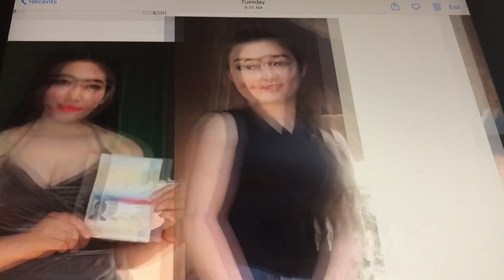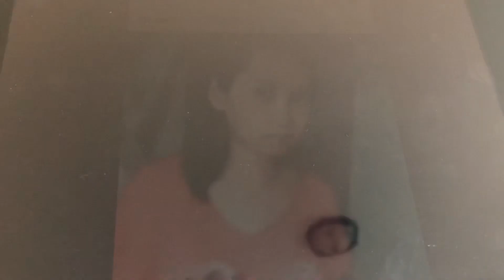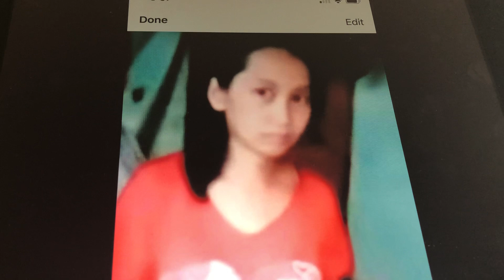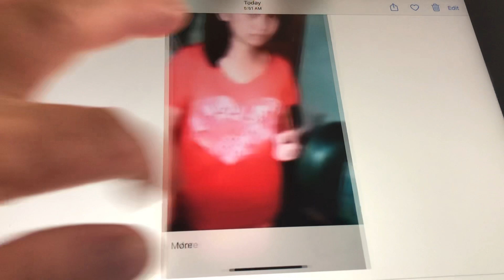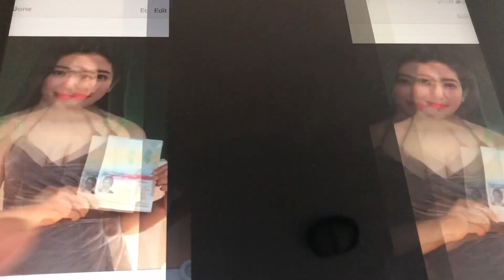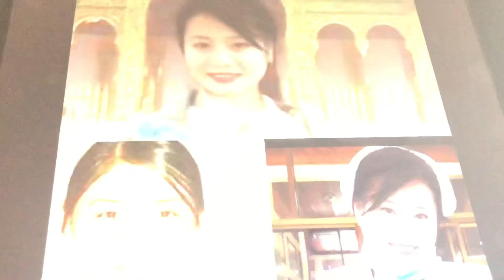Hm nploj lub tswv yim lim hiam dag no 7,16,20